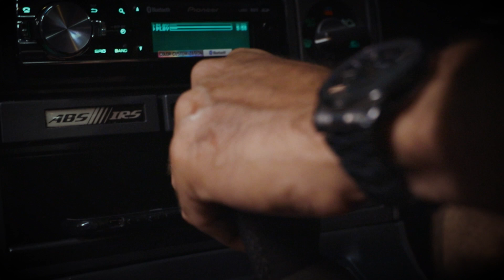VS SS HOLDEN COMMODORE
Stylised video of a VS SS HOLDEN COMMODORE for a client.